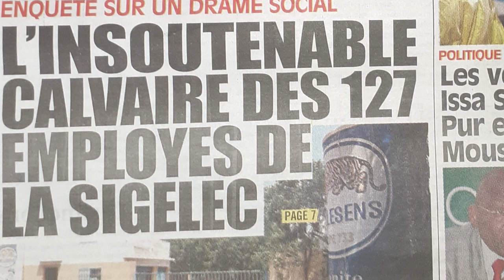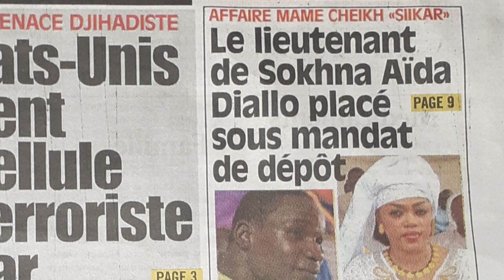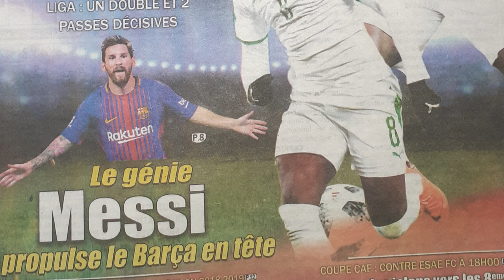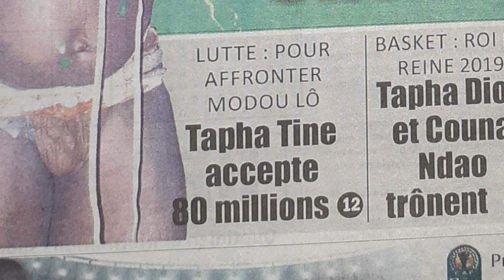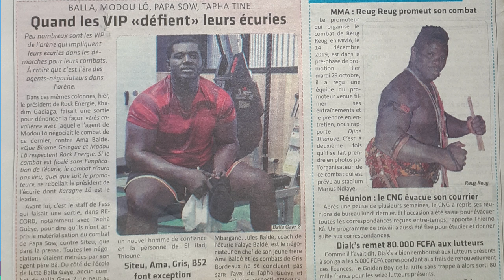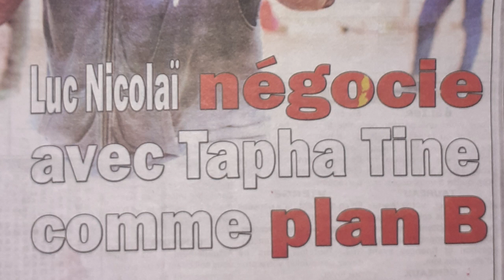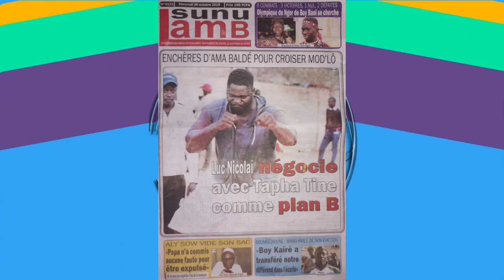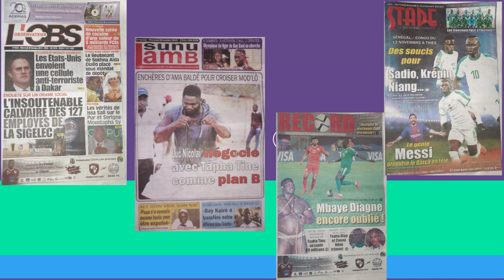Le lieutenant de Sokhna Aïda Diallo Mame Cheikh Siikar placé sous mandat de dépôt...